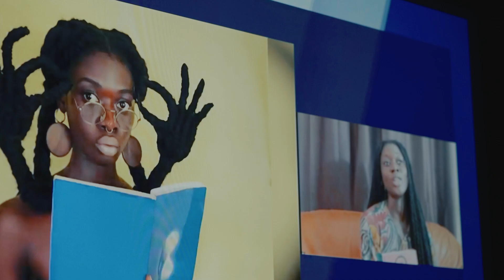Laetitia Ky. L'ambigua avventura. Trailer di Giulia Lenzi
Casa Masaccio | Centro per l'Arte Contemporanea, in collaborazione con la LIS10 Gallery Arezzo - Parigi, presenta una mostra personale di LAETITIA KY dal titolo L’AMBIGUA  AVVENTURA, a cura di Alessandro Romanini, dedicata all’empowerment femminile nel sistema dell’arte e nella società.